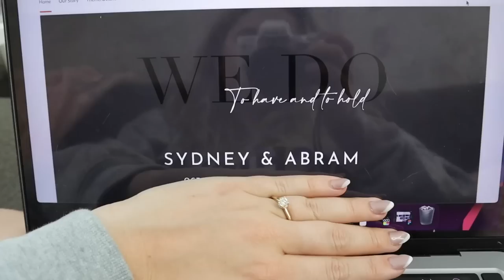Start Wedding Planning With Me (WEEK 1)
It's officially time to start the wedding planning process!! Im so excited to plan my wedding and bring you all along. This week was just brainstorming ideas and getting the basic things set. The next few videos will be wedding dress shopping, venue shopping, and some more planning!